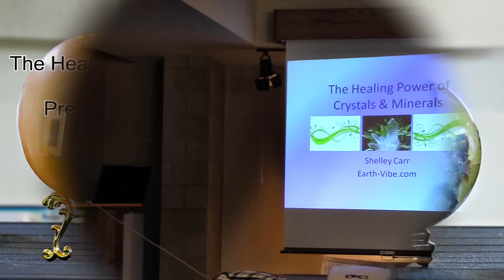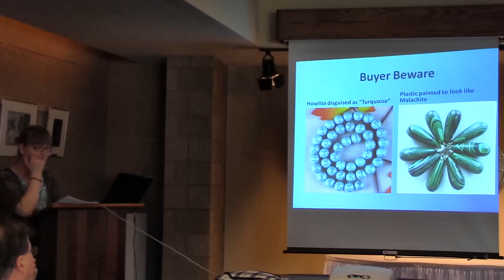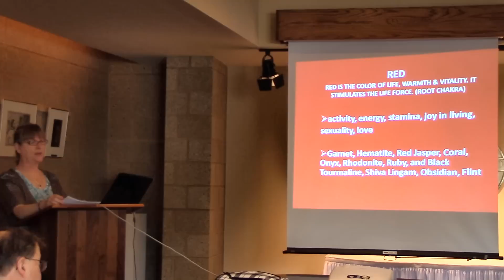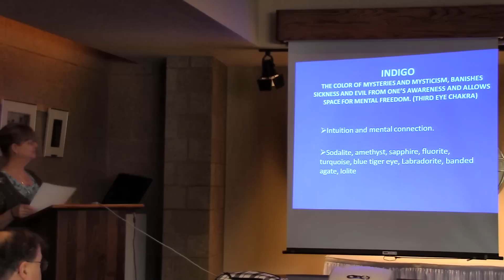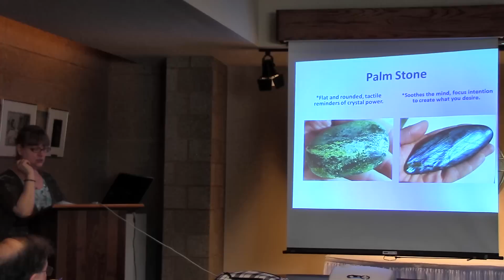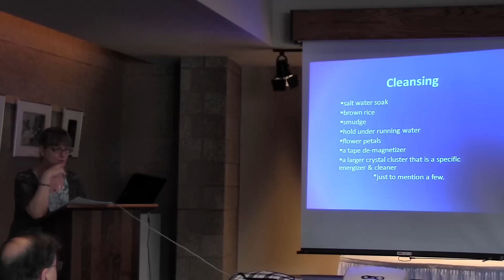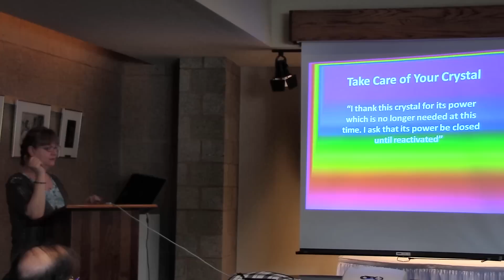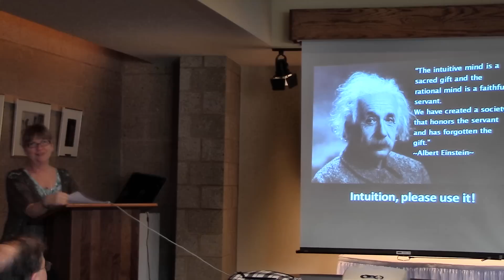The Healing Power of Crystals & Minerals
The Healing Power of Crystals & Minerals - Presented by Shelley Carr at the 2013 Sac & Fox Gem Mineral and Fossil Show, Fairfield, Iowa. Visit the Sac & Fox Lapidary Club